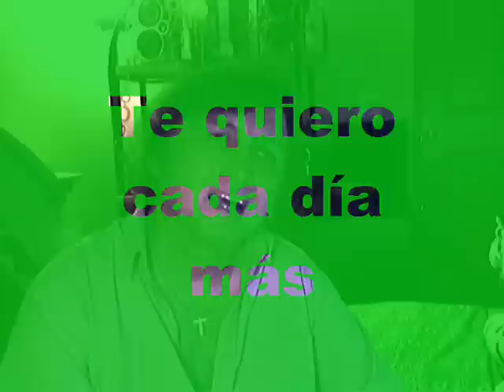Te quiero cada día más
De Juan Bau.